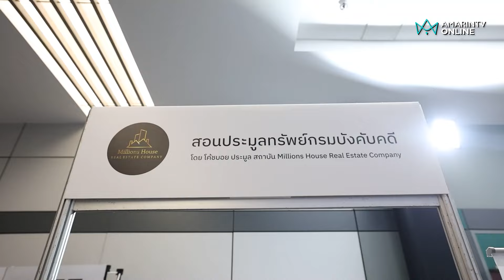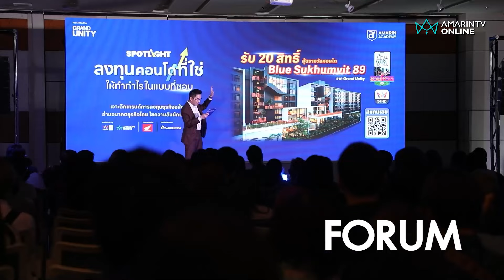SPOTLIGHT คอนเทนต์เด่น อีเวนต์ดัง !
SPOTLIGHT คอนเทนต์เด่น อีเวนต์ดัง ! นับว่าเป็นสื่อออนไลน์สายเลือดใหม่ตัวจริง หากคุณสนใจโลกธุรกิจ เศรษฐกิจ และการลงทุน SPOTLIGHT คือ Content Solution ที่ครอบคลุมและตอบโจทย์ในยุคปัจจุบัน นอกจากนี้ SPOTLIGHT ยังมี Big Event ที่เปิดโลกให้การทำธุรกิจเป็นเรื่องสนุกโดย ที่ทำให้ทุกท่านได้พบนักธุรกิจและ Speaker เบอร์ใหญ่และคนทำแบรนด์รุ่นใหม่ระดับประเทศอีกมากมาย